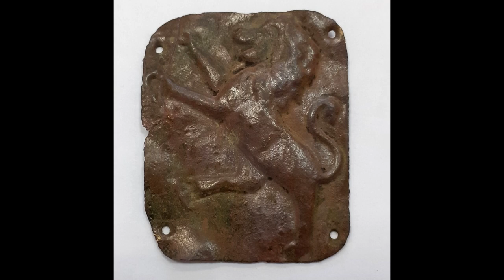Новините от Панагюрище - 25.10.2019 - pia-news.com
Белишки и Велчев закриха кампаниите си с обръщения